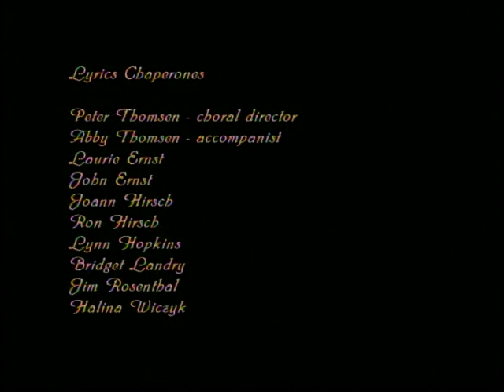Eye on Art Ep19